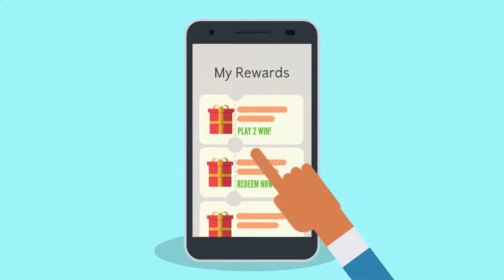Use Gamified Mobile Vouchers, Engage Your Customers | Vouchermatic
PLAY TO WIN Engage your customers using instant gamified vouchers using Vouchermatic.  Use gamification as a part of your rewards strategy.

Gamification has been shown to be most successful in highly competitive industries where organisations need to differentiate themselves. Use gamification features such as Spin the wheel, Scratch & win, shake the tree etc to reward customers and keep them engaged through mobile voucher discounts, coupons, promotions and even referral rewards.

VoucherMatic is an intuitive tool for voucher, coupon & gift card management that helps you bring New Customers, Enhance Loyalty of existing customers and Increase Sales.